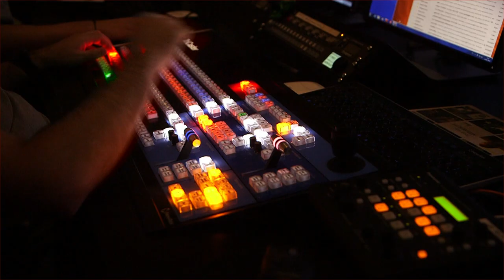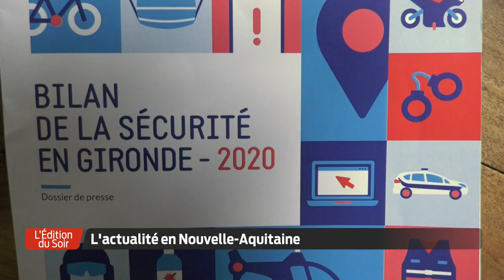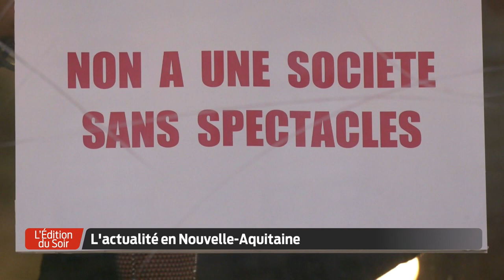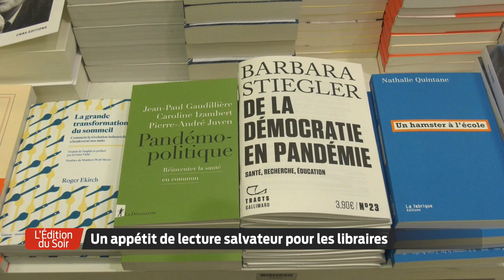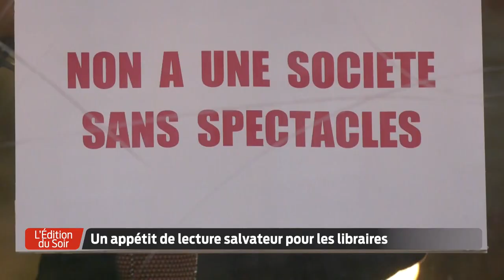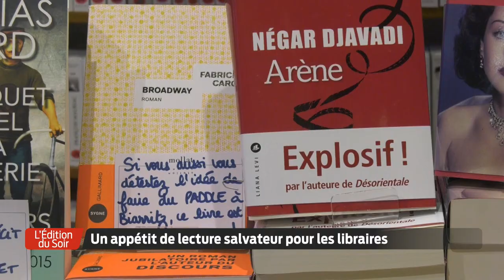L'Édition du Soir | 18h30 - Vendredi 29 Janvier